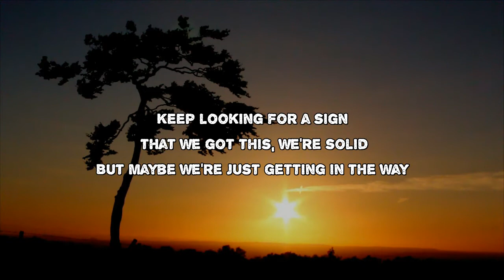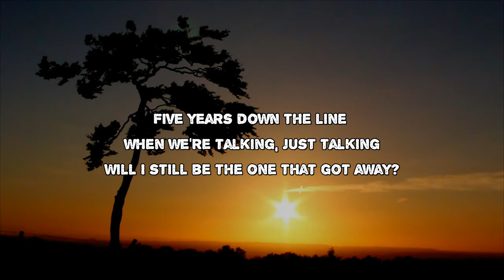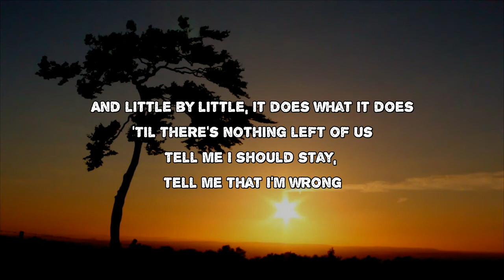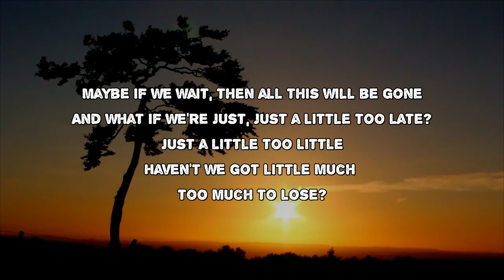Lennon Stella - Much Too Much (Lyrics)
Much Too Much by Lennon Stella
Album: Three. Two. One.

Much Too Much Lyrics:

Do you really want this?
Be honest, be honest
Do you just wanna call it?
Be honest
Keep looking for a sign that
We got this, we're solid
But maybe we're just getting in the way
if we wait for the perfect time
What if it's just
Just a little too late?
Just a little too little?
What if I'm just
A little much, too much for ya?
What if we just
Take a little more space
And little by little
It does what it does
'Til there's nothing left of us
Tell me I should stay
Tell me that I'm wrong
Maybe if we wait
Then all this will be gone
And what if we're just
Haven't we got
A little much too much to lose?
We're searching for a reason
Too often, too often
To cut these ties and go our separate ways
If five years down the line
We're talking, just talking
Will I still be the one that got away?